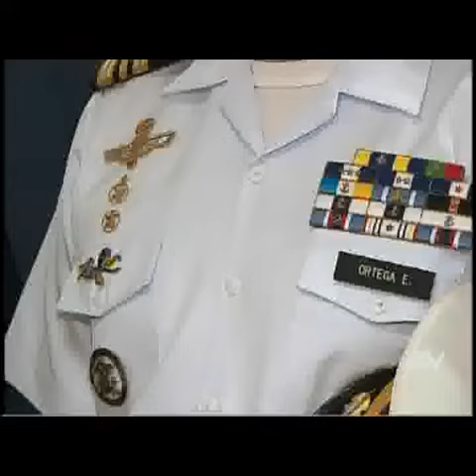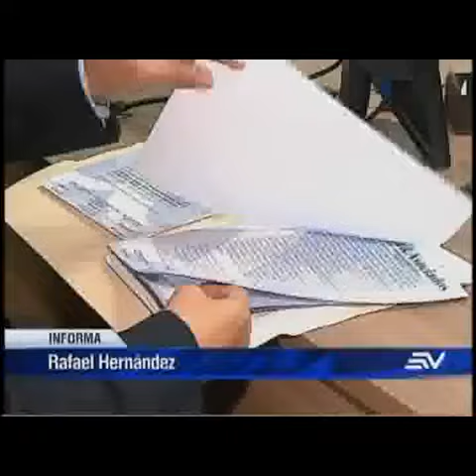Último recurso judicial de Capitán Ortega